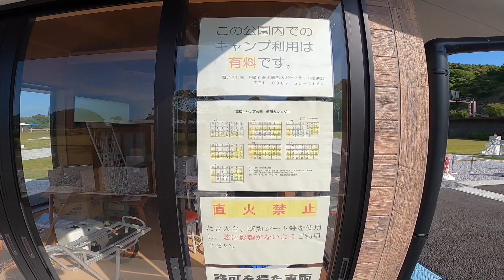今月4月オープン高松キャンプ場（串間市）へ行ってみた！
住宅塗り替えの打合せに早朝より串間市へ来ています。

打合せ予定の時間より約1時間も早く到着したので、今月オープンした高松キャンプ場へとやって来ました。

流石にオープンしたばかりなので、管理棟、煮炊き場なども綺麗ですね(^_^)v

フリーサイトの方は広々としていて、よほどの事が無い限り予約が出来ない事は無いでしょう！

オートキャンプエリア、キャンピングカーエリアは4月23日からの使用開始となるようで、私が行った時はクローズされていました！

予約は、串間市役所で受け付けているようです。許可書の交付、料金の払い込みも市役所のようです。

それから少し気になった事があったのですが、フリーサイトへは荷物の運搬であっても車の乗り入れは出来ないようです。

駐車場からキャンプサイトまでは、距離が有りまして、通路も砂利敷きとなっています。

荷物の運搬はキャリアカーが必要です。それでも苦労しそうですね！

有限会社ピーテックカンパニー
〒880-0841
宮崎県宮崎市吉村町引土甲614-26
※宮崎市およびその周辺地域の塗装工事・防水工事は当社へおまかせ下さい！